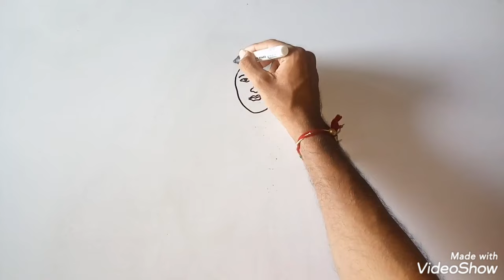Drawing kaise banaye,, Tansen drawing ,, तानसेन का चित्र कैसे बनाए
today I am Drawing how to Draw Singar Tansen step by step doodle  art on paper for  learning Drawing for biggeners
Tansen ka chitra kaise banaye
sangeetakar Tansen ka chitra kaise banaye
Singer Tansen drawing easy way
how to draw singer tansen easily
Mugal singar tansen
mugal emperor drawings
Tansen drawing
mugal singer tansen drawing